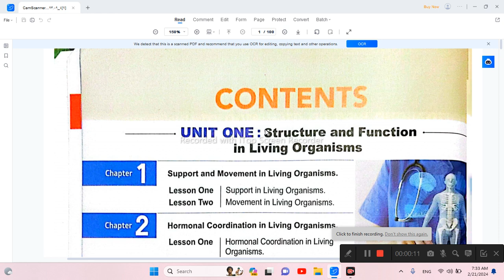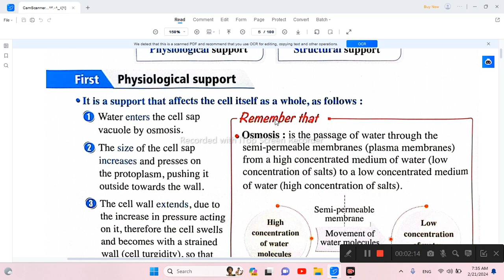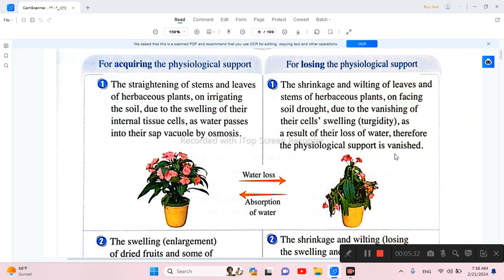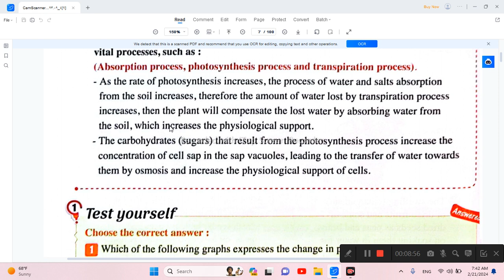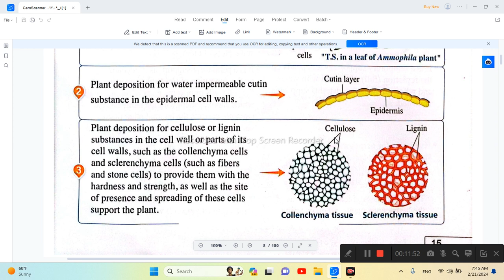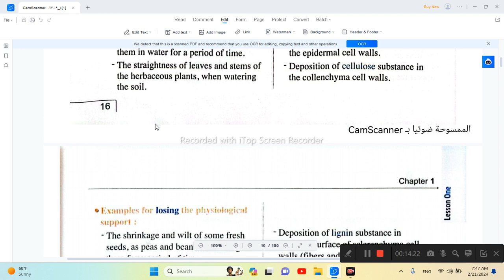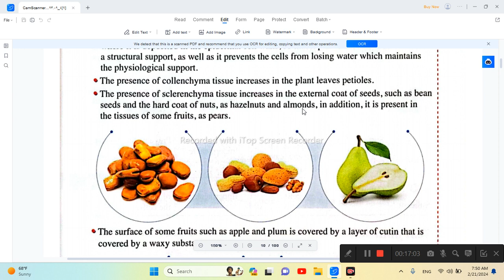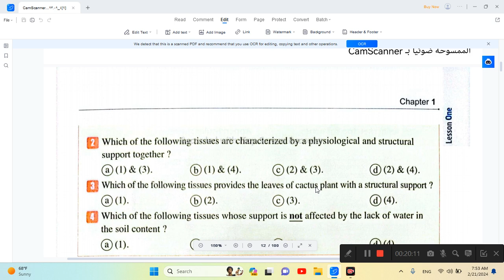Biology Senior 3 Unit 1 Chapter 1 lesson1 Support in Living Organisms part 1 Support in plants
ابسط شرح بيولوجي احياء لغات تالتة ثانوي من المعاصر علي
Unit 1 Chapter 1 Lesson 1 Support in living organisms part 1 Support in plants.Test your self on it